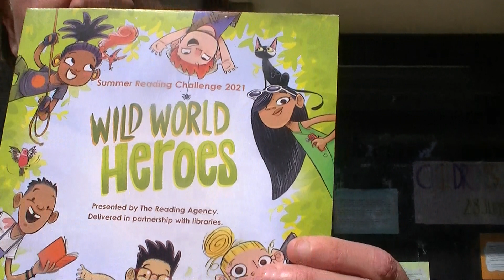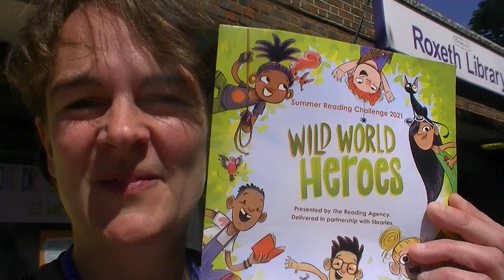Grange's Summer Reading Challenge 2021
Please visit Roxeth Library to take part in this summer's Reading Challenge! The address is Roxeth Library, Northolt road, South Harrow, HA2 8EQ. It is around 15 minutes from Grange and is opposite Nando's in South Harrow. You need to read 6 books across the summer and you can change them as often as you want!